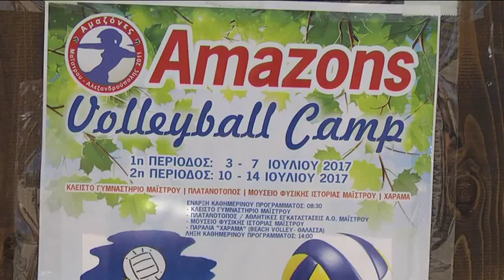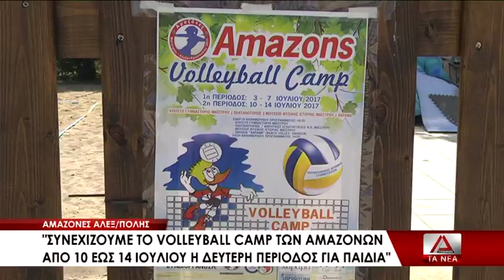17 ME PLOYSIO PROGRAMMA KAI DRASEIS SYNEXIZETAI TO CAMP TWN AMAZONWN ALEXANDROYPOLHS